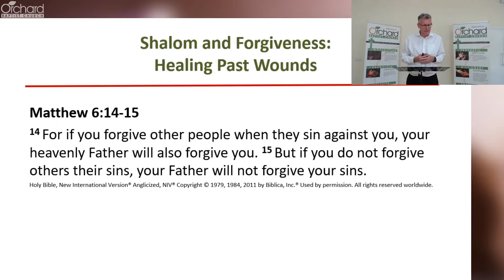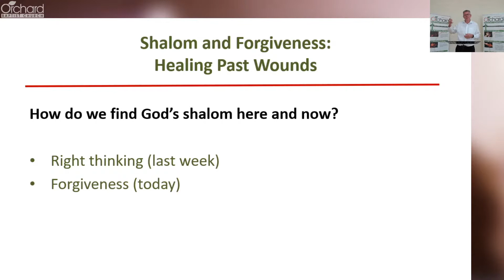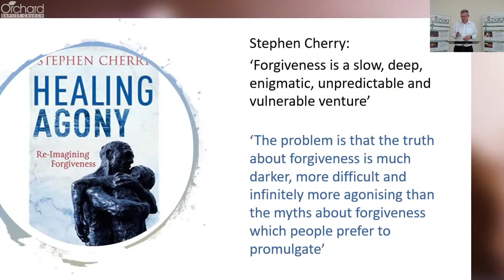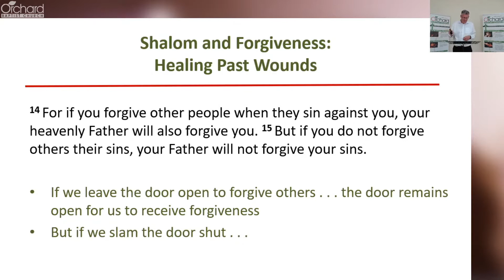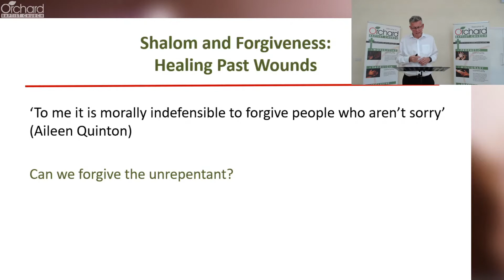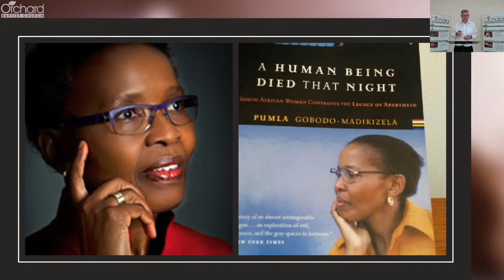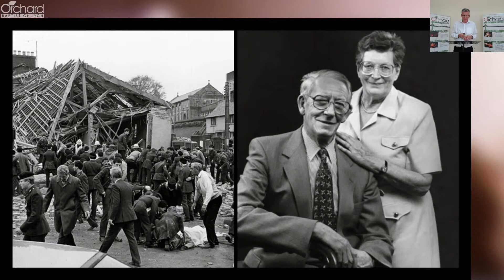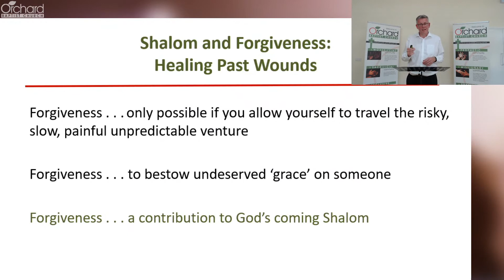Forgiveness - Matthew 6:14-15 - Rev Steve Barber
Rev Steve Barber's sermon from the service on the 12th July 2020.
to watch the full service.

This is the eleventh sermon in our series 'Living with Shalom'.